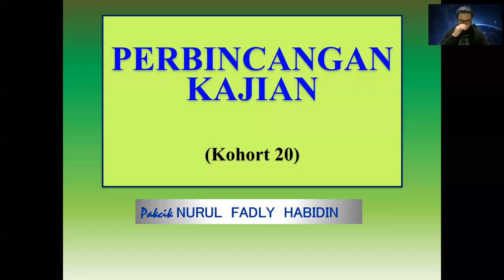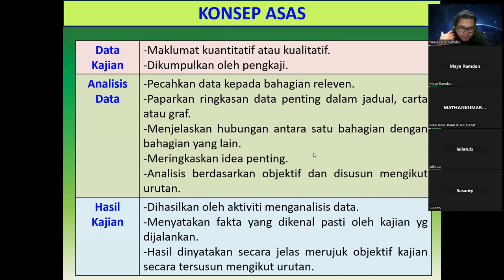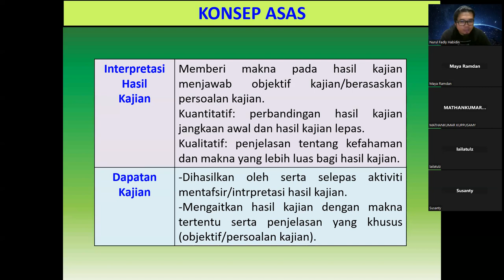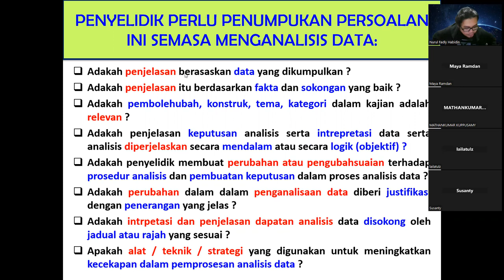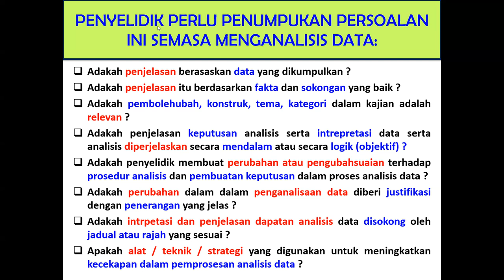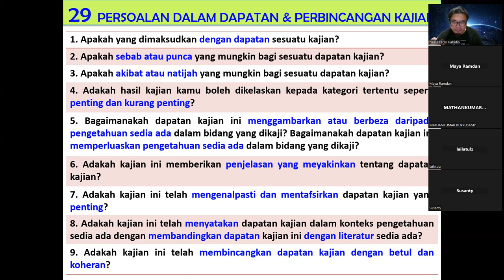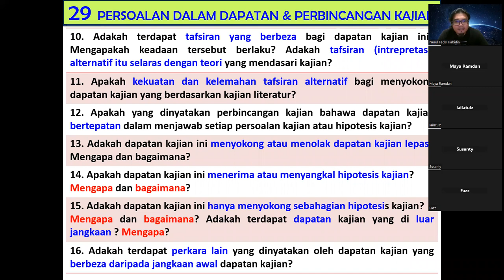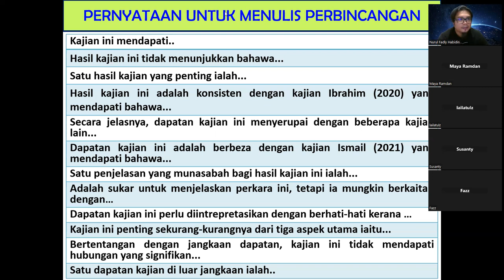Penulisan Tesis: Bab Perbincangan dan Kesimpulan Kajian (Bahagian 1)